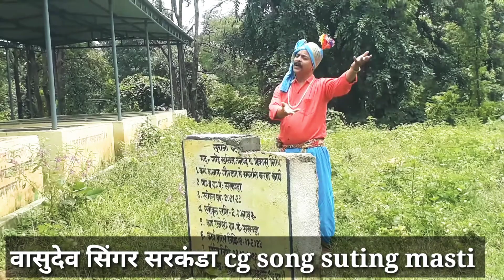वासदेव सिंगर सरकंडा cg song suting masti blogs video dev raaz painter cg blogs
Vashudev Yadaw singer cg songs suting masti video